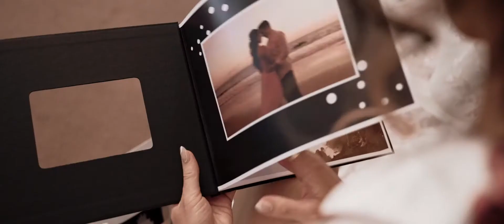Carlos & Marissa’s Heart-Melting Vows at The Pavilion at North Point, Calamigos Ranch, Malibu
Carlos & Marissa’s wedding was a real treat for the eyes. They said their soulful vows to each other under the fairytale-like tree in The Pavilion at North Point, Calamigos Ranch. This venue fits perfectly into their love story!
When they saw each other for the first time on the big day, their happiness couldn’t be contained! Carlos & Marissa stepped into their married life with a wonderful stroll around a colorful Ferris Wheel, which turned out to be a metaphor for their vows.
Watch this video and learn what Marissa promised to do more in their married life and what words melted everyone’s heart during their spectacular ceremony ❤️